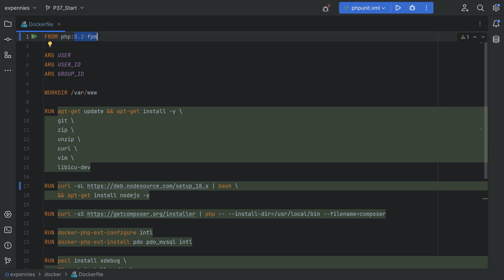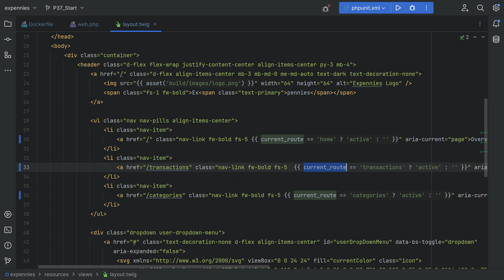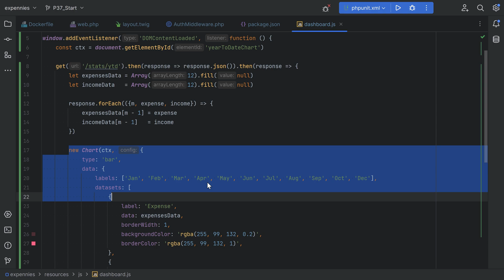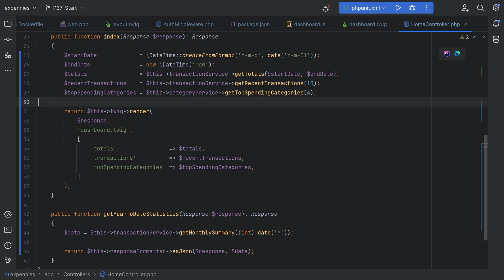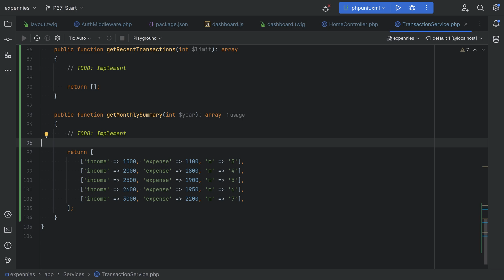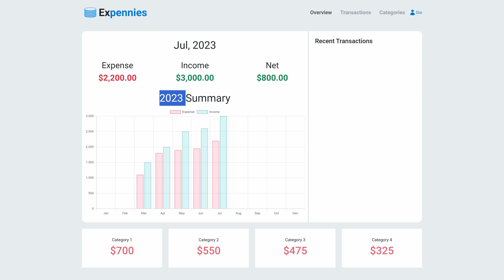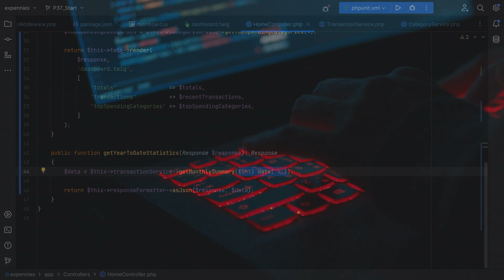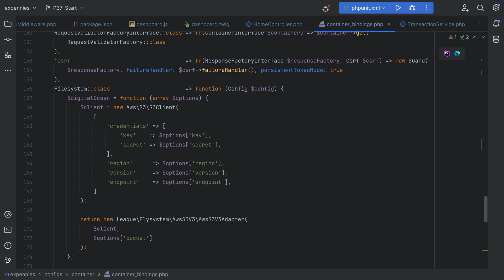Final Exercise - Building Back-End For Dashboard - Build Expense Tracker App With PHP 8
Final exercise for the series. In this exercise you are expected to build the back-end part for the dashboard page. Front-end is provided for you along with controller & service methods. The exercise has 2 parts + bonus:

Part 1: Fill in the methods that return hardcoded data & return the real data in the same format
Part 2: Seed your transactions table with 100k or even more transaction records & test dashboard. Look out for N+1 problems & see if you can fix them. You can also add caching to cache some of that data & improve performance.
Part 3 (Bonus): Add date filters in dashboard either via date pickers or month/year drop downs. Pass this to controller & use it to filter data based on the given dates.

Good luck!